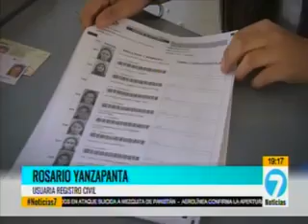ECUADOR TV 31 01 2023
Extensión de horario en el Registro Civil para las elecciones.